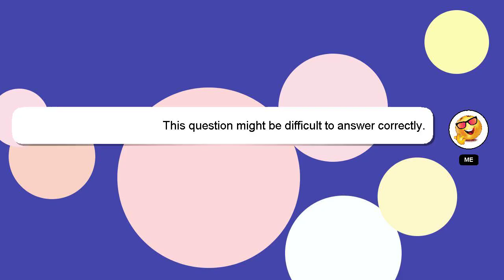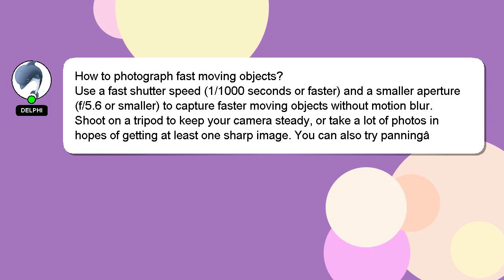How to photograph fast moving objects?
An introduction to myself in a few words, Hello, I am Delphi. Let me help you get the answers you need to your questions. - How to photograph fast moving objects?

Providing an answer will be acknowledged and appreciated with a 'heart' from me.

*2 What we are experimenting :*